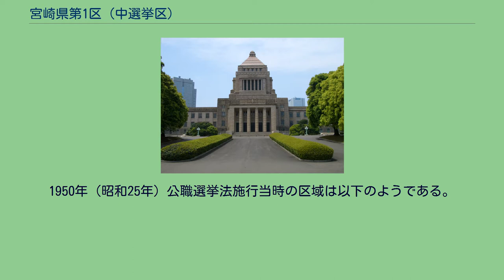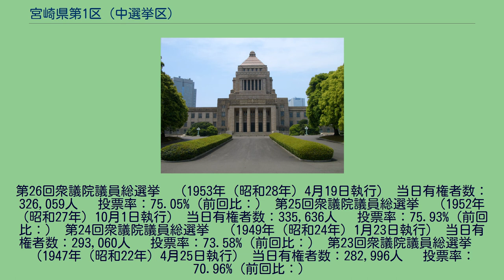宮崎県第1区 (中選挙区)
宮崎県第1区（みやざきけんだい1く）は、かつて存在した衆議院の選挙区。
1947年の第23回衆議院議員総選挙から設置された。
廃止まで定数は3。
現在は宮崎1区の大部分（東諸県郡以外）と宮崎2区に分かれている。
1950年（昭和25年）公職選挙法施行当時の区域は以下のようである。
552人 　投票率：77.48%（前回比：） 第30回衆議院議員総選挙　（1963年（昭和38年）11月21日執行） 当日有権者数：368,450人 　投票率：71.11%（前回比：） 第29回衆議院議員総選挙　（1960年（昭和35年）11月20日執行） 当日有権者数：368,855人 　投票率：77.30%（前回比：） 第28回衆議院議員総選挙　（1958年（昭和33年）5月22日執行） 当日有権者数：351,857人 　投票率：79.64%（前回比：） 第27回衆議院議員総選挙　（1955年（昭和30年）2月27日執行） 当日有権者数：333,470人 　投票率：77.62%（前回比：）